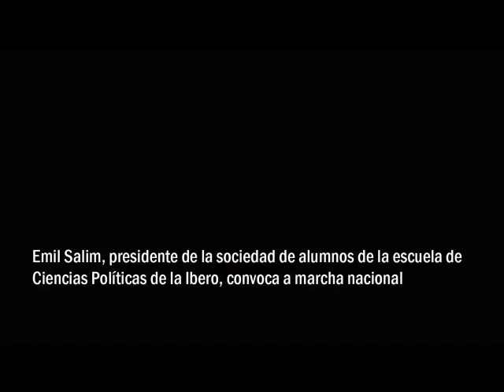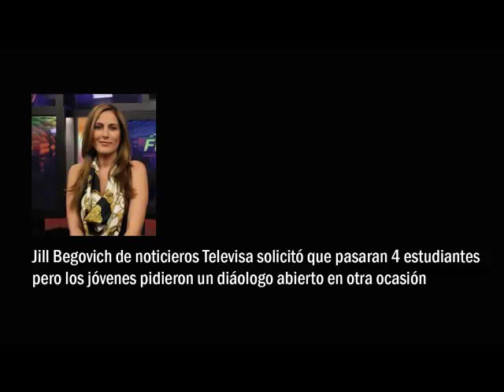Protestan jóvenes frente a Televisa, convocan a marcha nacional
Estudiantes de la Universidad Iberoamericana que protestaron frente a Televisa este viernes 18 de mayo, pidieron a todos los jóvenes de México acudir a una nueva marcha en las instalaciones de la polémica Estela de Luz para el próximo miércoles a las 18:00 horas para protestar por la cobertura equitativa de los medios.